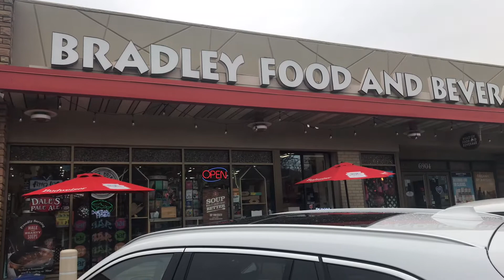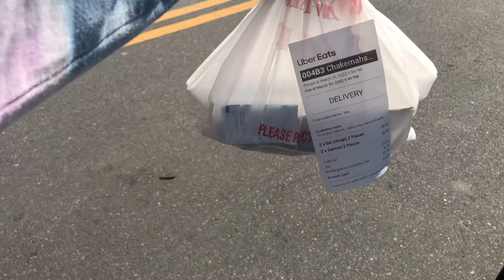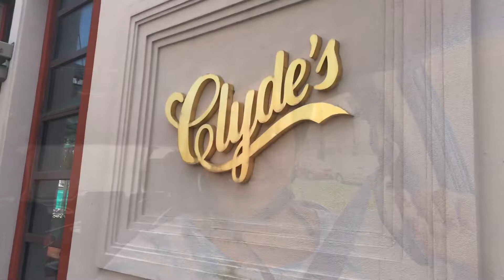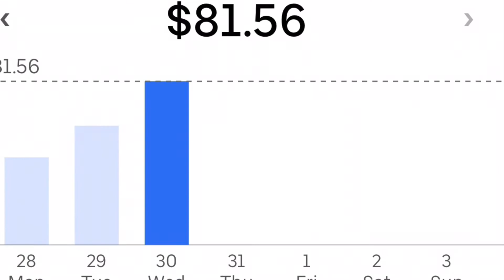Instacart 3 batch order - Is it worth it? Multi apping ride along with Doordash and Uber Eats